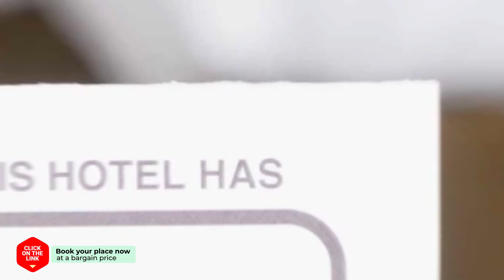X Motel hotel review | Hotels in Siheung | Korean Hotels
X Motel hotel video review. Hotels in Siheung, asian 3 stars hotels.